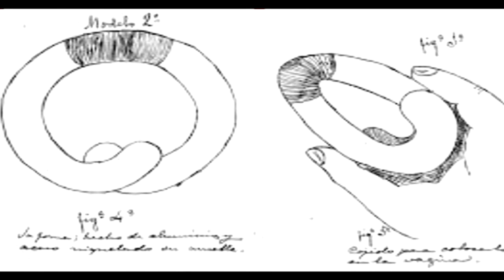Médicas y Médicos para la Historia: Dra. Concepción Aleixandre Ballester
Madrid, 11 dic (efesalud.com). Nacida en el año 1862, la doctora Concepción Aleixandre Ballester fue una médica ginecóloga, inventora, pedagoga y feminista cuya inteligencia, entusiasmo y ahínco, que se apoyó en los muchos años que llegó a vivir (falleció en 1952), le permitieron crear una estela de trabajo, lucha y ejemplo solidario que trasciende a nuestros días. La doctora Aleixandre Ballester era tía del escritor y poeta español Vicente Aleixandre, Premio Nobel de Literatura en 1977

El doctor Fidel Illana Robles, director gerente del Hospital Universitario de La Princesa de Madrid, destaca para EFEsalud la historia de las grandes figuras de la Medicina; un conjunto de mujeres y hombres que han puesto en su frontispicio intelectual la idea primordial del juramento hipocrático… "No tener otro propósito que llevar el bien y la salud a los enfermos y las enfermas, nuestros pacientes"...